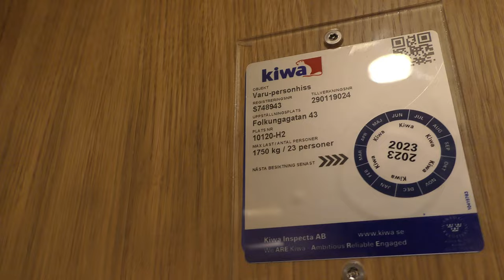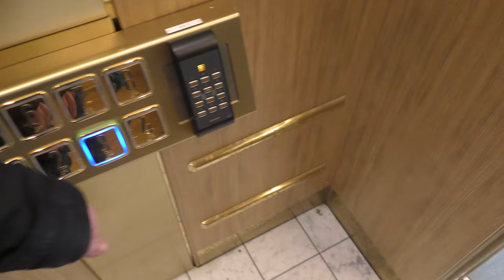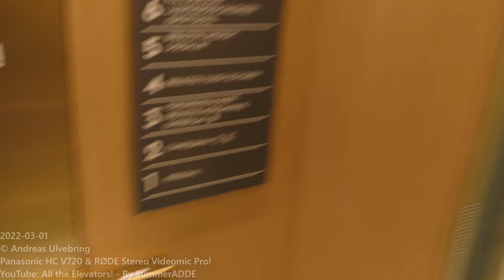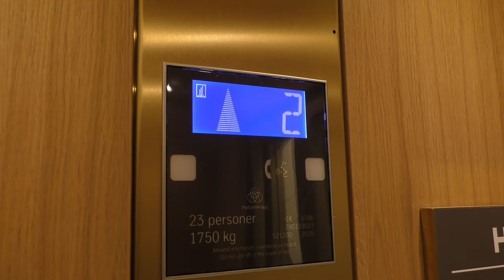2x 2019 ThyssenKrupp MRL-Traction Elevators @ Medborgarhuset i Stockholm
ELEVATOR INFORMATION!
The right elevator: 0:00
The left elevator: 2:17

Manufacturer/Tillverkare: ThyssenKrupp Elevator AB
Model/Modell: Customized design
Installation year/Byggår: 2019

Forsgrénska badet also has a DEVE elevator (MB Schindler?) inside, I dunno if it still exists... It was at the poolside and you wouldn't bring a camera to a swimming pool... right?

Location/Adress: Medborgarhuset | Medborgarplatsen 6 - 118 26 Stockholm (Södermalm) SWEDEN!